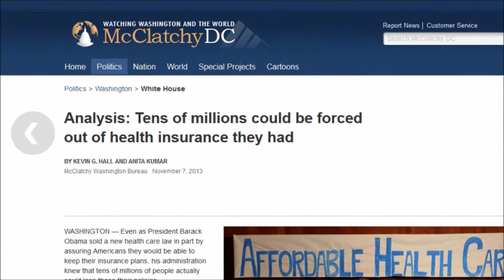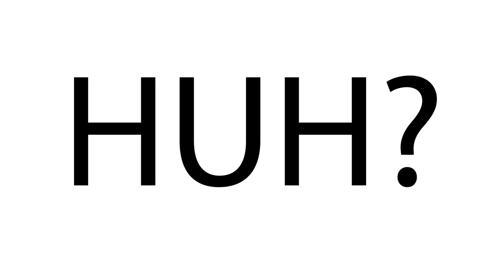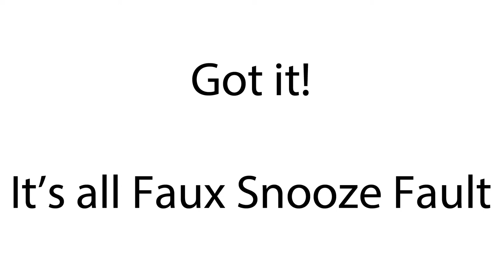Megyn Kelly Toasts Zeeky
11/14/2013 Megyn Kelly invites Obama's Spin Doctor, Ezekiel Emanuel.  After several minutes of spin, Zeeky then blames Fox and Megyn as part of the conspiracy for the failure of Obamacare.  I couldn't shorten the clip much due to Zeekys' entertainment value. To some, it's difficult to watch a Liberal in action so, I added some entertainment.